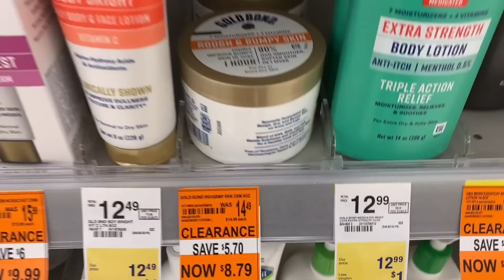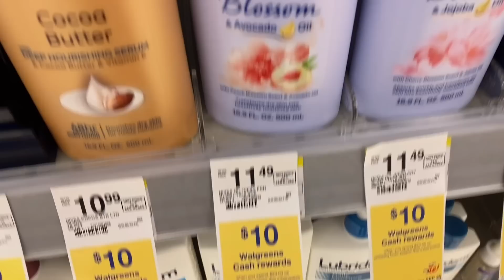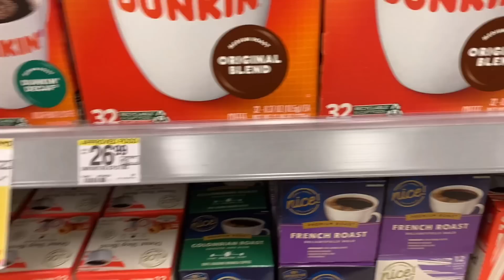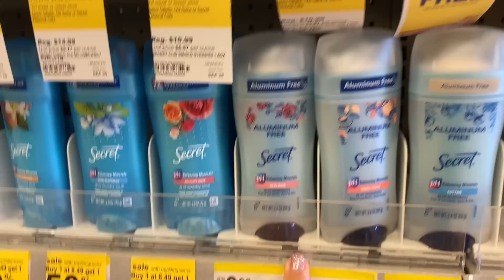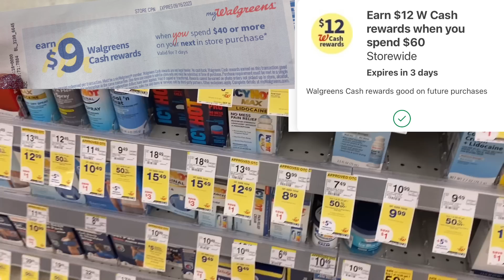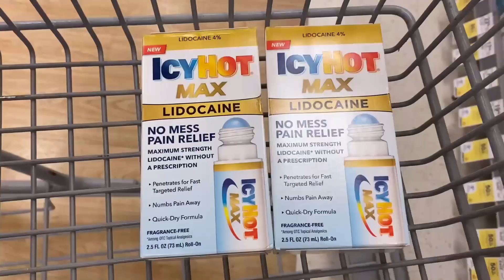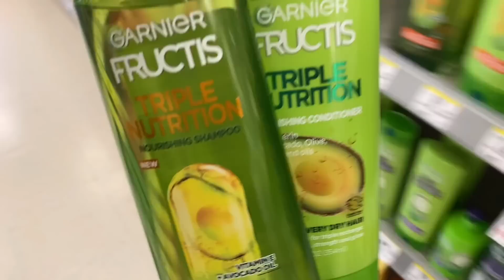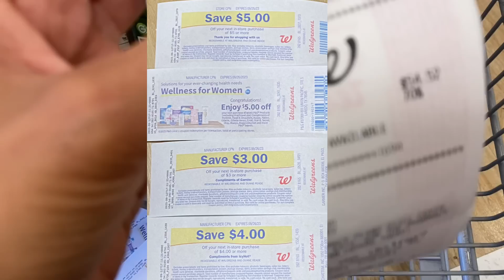YA HICIERON ÉSTAS OFERTAS! WALGREENS 9/10-9/16